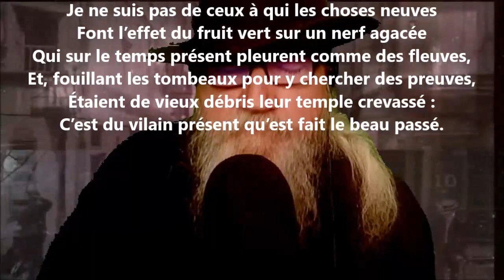Pangloss I - Édouard Pailleron lu par Yvon Jean